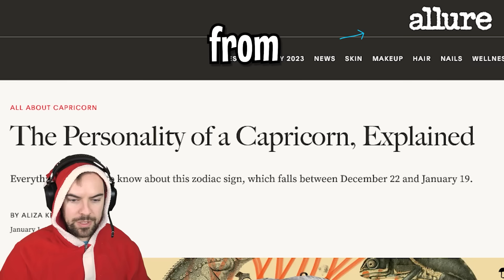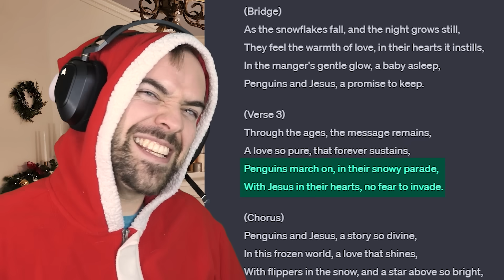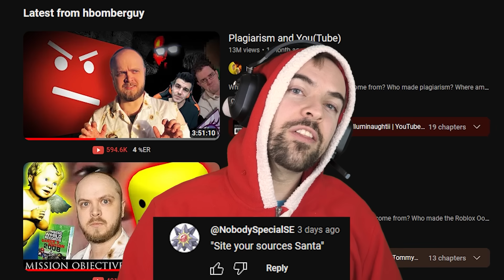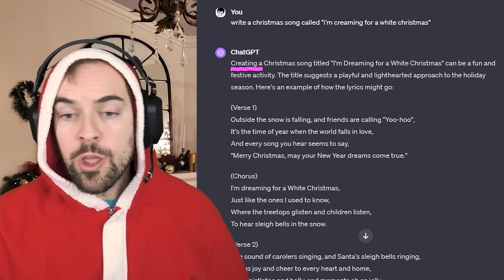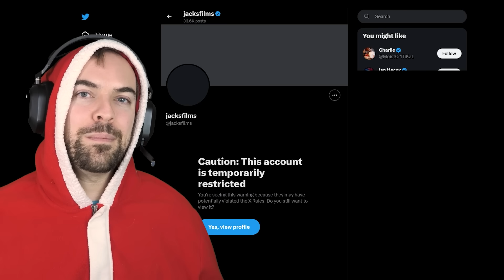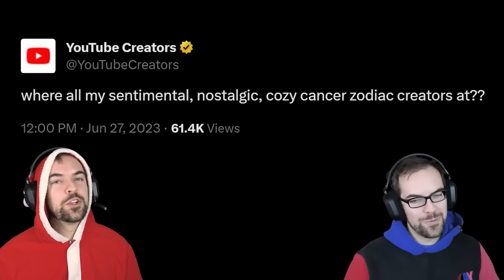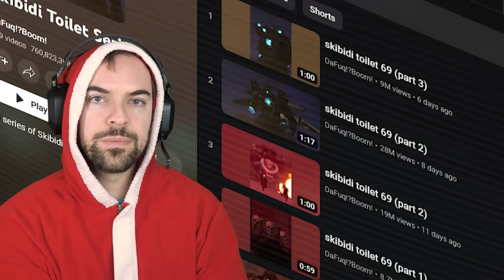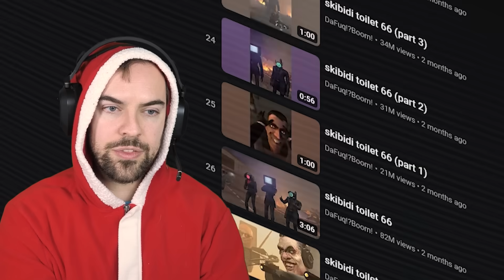IT'S STILL CHRISTMAS TO ME, DAMNIT (YIAY #631)